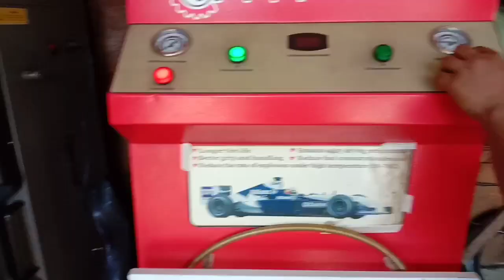how to apply tire sealant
Yamaha Aerox 155 | Applying tire sealant | No flat tire | Pawiks vulcanizing shop